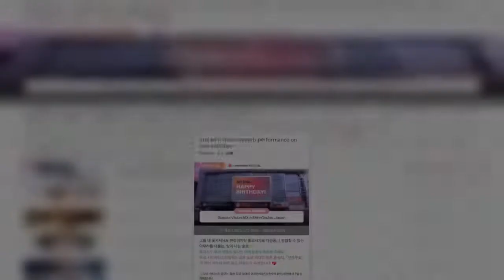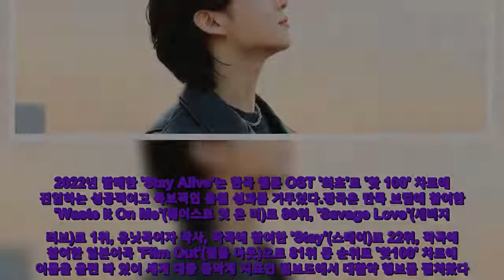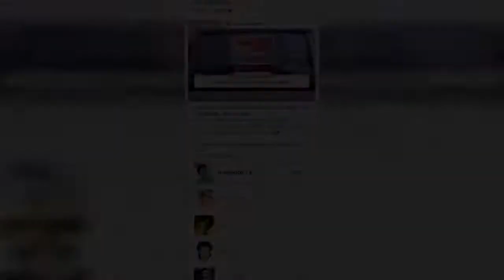방탄소년단 정국, '솔로 활동 뛰어난 활약 아이돌' 1위 - 스타뉴스